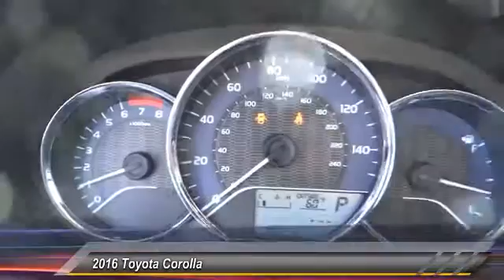2016 Toyota Corolla Toyota Of Huntington Beach 00152251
2016 Toyota Corolla 4DR SDN CVT LE

18881 Beach Blvd.

TOYOTA OF HUNTINGTON BEACH PROUDLY SERVING ORANGE COUNTY, HUNTINGTON BEACH, COSTA MESA, GARDEN GROVE, IRVINE, WESTMINSTER, AND SURROUNDING SOUTHERN CALIFORNIA LOCATIONS. THIS BLACK SAND PEARL 2016 Toyota COROLLA IS EQUIPPED WITH A Engine: 1.8L I-4 DOHC Dual VVT-i, AUTOMATIC TRANSMISSION, AND RECEIVES AN ESTIMATED 29 City/38 Hwy MPG. OR VISIT US AT 18881 BEACH BLVD HUNTINGTON BEACH, CA 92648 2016 Toyota COROLLA 4DR SDN CVT LE Stock #: 00152251 | VIN: 5YFBURHE3GP409658 | 2016 Toyota Corolla 4dr Sdn CVT LE Toyota of Huntington Beach